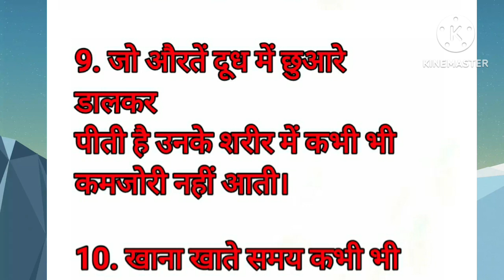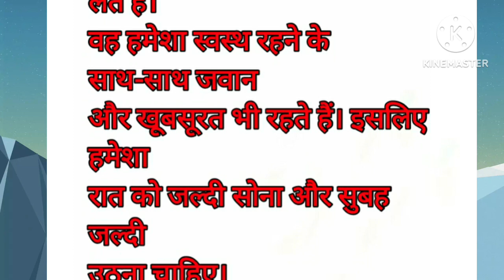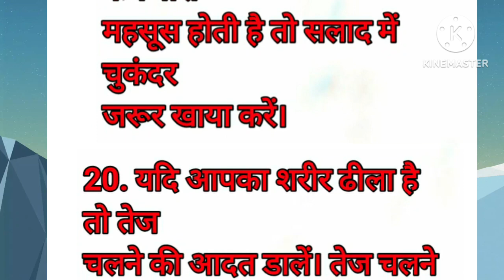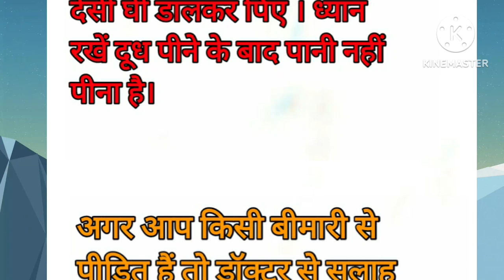ध्यान रखने योग्य जरूरी बातें | Lessonable quotes Viral Kitchen Tips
Tips

@DrManoj Dasjaipur
@BENATURAL Rekha
@Rekha Kangtani
@CookingShooking Hindi

motivation video, healthy tips and tricks, healthy tips, gharelu Nuskhe,bestlines, Suvichar, Suvichar khaniya, Suvichar hindi khaniya, quotes,ache vichar,ache vichar khaniya, अच्छे विचार, अच्छी बातें